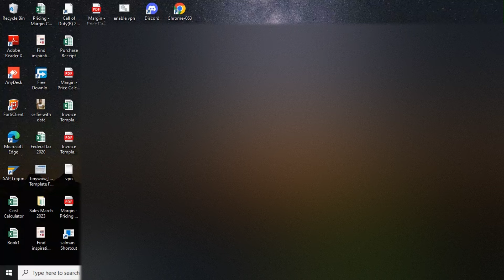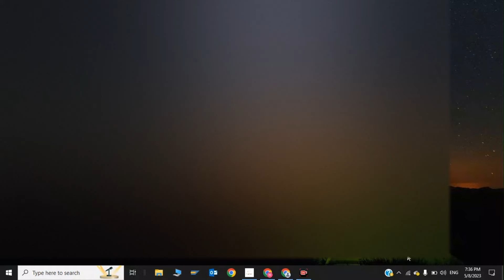VIDEO DAMAGED DUE TO STRIKE